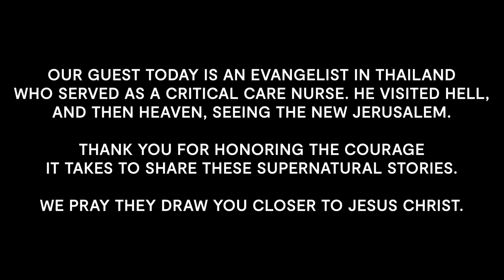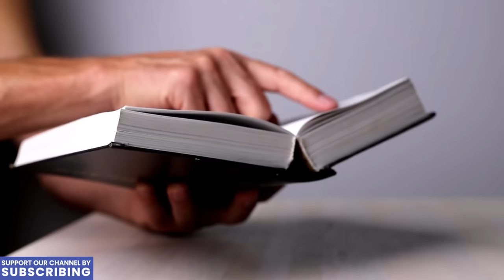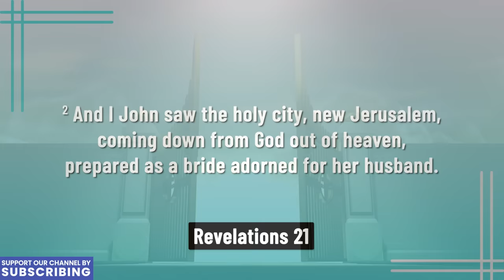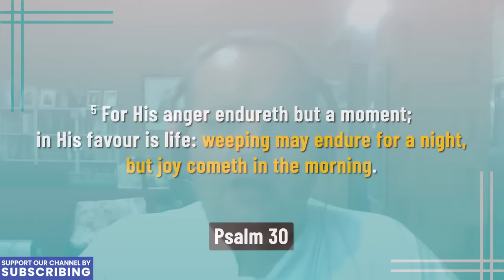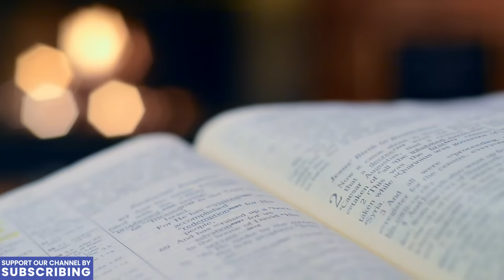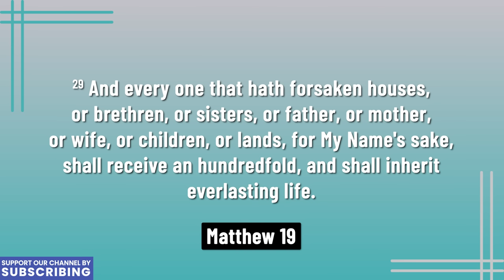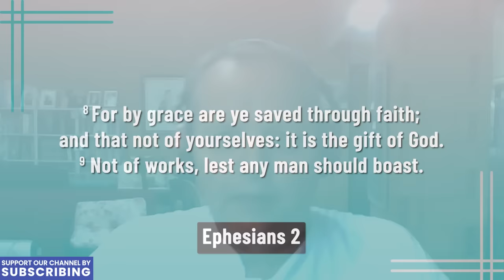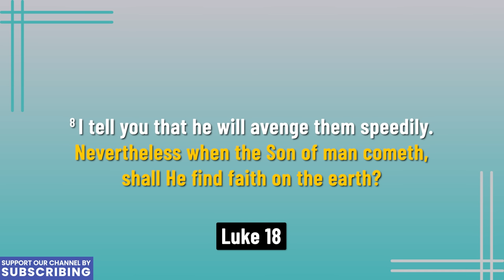Man Dies and Sees New Jerusalem in Heaven, But Then...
When Anthony visited hell as a youth, he witnessed the blood-curling gruesomeness of what the demons do to those who have rejected Jesus Christ; but, he cried out the name of Jesus Christ! Wow - what happened next is mind-blowing! He witnessed the New Jerusalem in Heaven. This eye-opening true account caused by a traumatic event will take you from hell to Heaven...it doesn't get more dramatic than that!   Here is a link to Anthony's youtube channel

SUBMIT YOUR STORY:  If you have a story about how God has transformed your life, you can share it with our story team.

If you have been blessed by our channel, please consider joining.  Your support keeps us going . Every little bit helps

EVENTS:
JOIN US For our first in person event September 12-14th, 2024:
Register Now for the 2024 "Heaven Encounters" event in San Diego